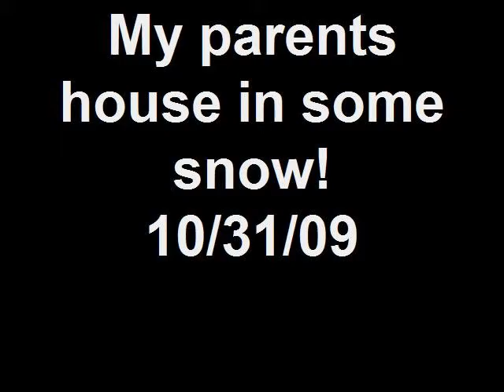My parents house in some snow! 10/31/09 Granby, CO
22" in Denver, but Granby, CO only had about 4"